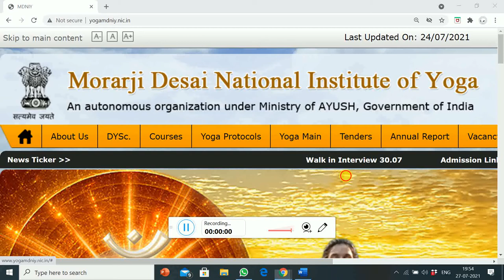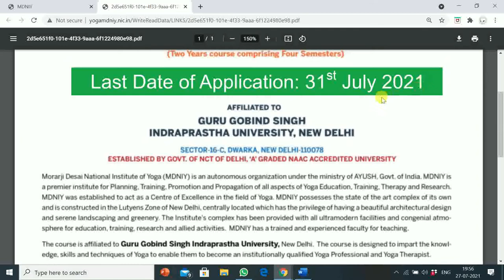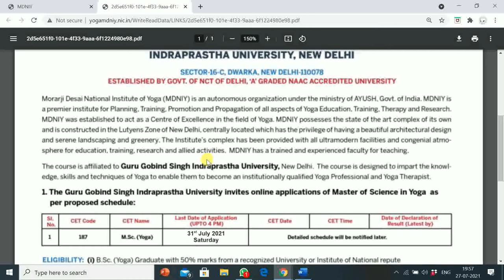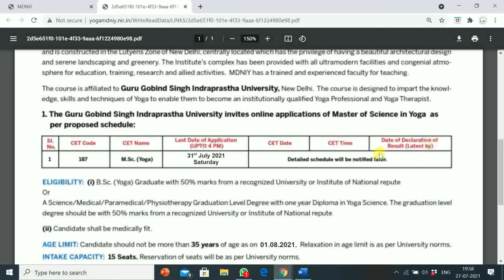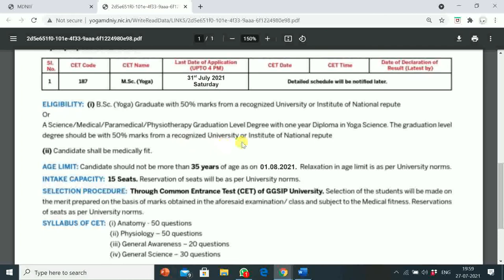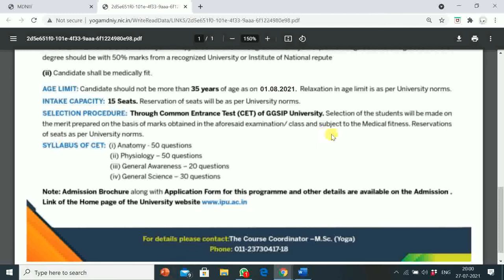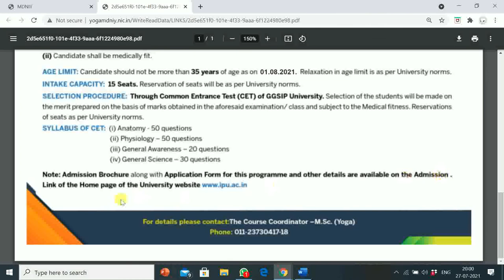MORARJI DESAI NATIONAL INSTITUTE OF YOGA DELHI | MSc YOGA ENTRANCE EXAM 2021 | LAST DATE 31-07-21